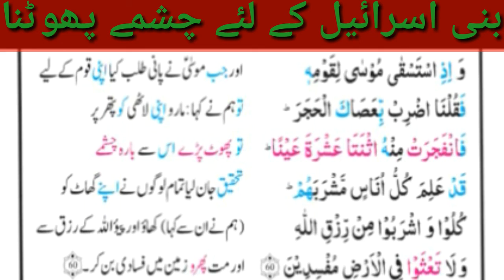بنی اسرائیل کے لئے چشمے پھوٹنا۔ترجمہ وتفسیرسورة البقرہ آیت ،60